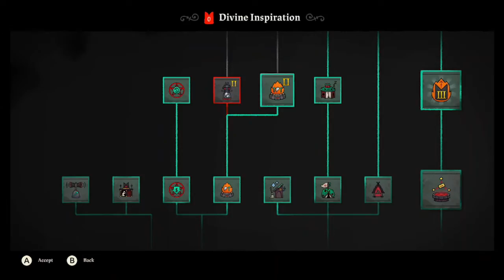Cult of the Lamb - Part Fourteen - Simply Embarrassed